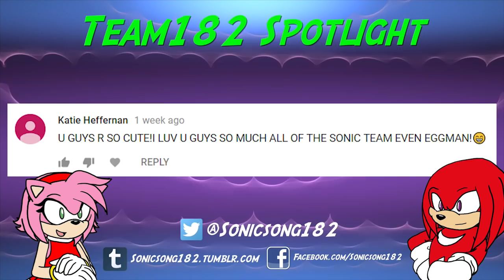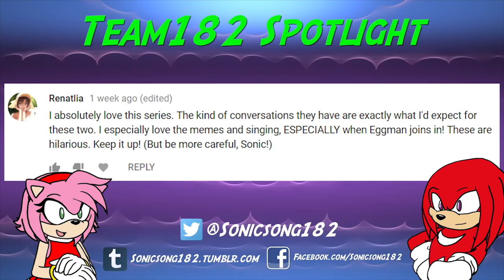Sonic and Tails Play: Sonic Mania | Episode 8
Sonic and Tails crash land in Mirage Saloon and get mobbed by EAGLES, PINEAPPLES, and... METAL MIGHTIES??? Not to mention some mirages of 'old friends' thanks to Heavy Magician!

Join us for more Sonic and Tails Play: Sonic Mania every other Wednesday at 3:00pm PST here on SonicSong182!

(This link is only good for TODAY, October 10, 2018! Join while it's open! :D )

Voice Actors:
PlatinumSpeed as Sonic, Dr. Eggman
SS182's Kn as Tails

*NOTE: This video footage is from one of our Friday live streams ^_^ And nope, nope, that's not the official SonicSong182 Tails voice actress in this video, that's just me, Kn. xD I voice Tails for other YouTubers, but not for my own channel in shows in like Ask the Sonic Heroes. ;D Taiya/Hieifireshadow is best Tails! :V

EXTRA CREDITS:

Sonic and Tails Play Intro Theme:
(I promise this is the song we used, lol, we used a clip from the middle of the song, not the beginning)
S T U D I O P O L I S Zone Act I // Tee Lopes // Sir J reinterpretation